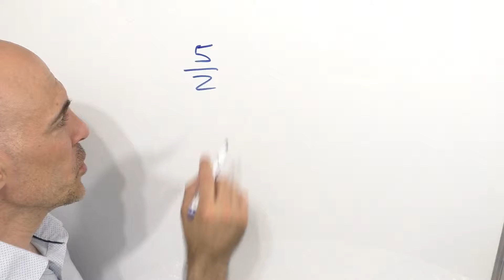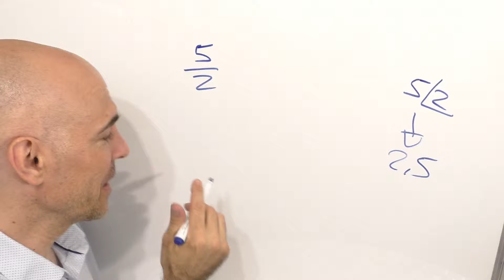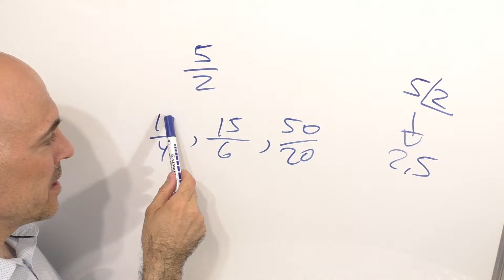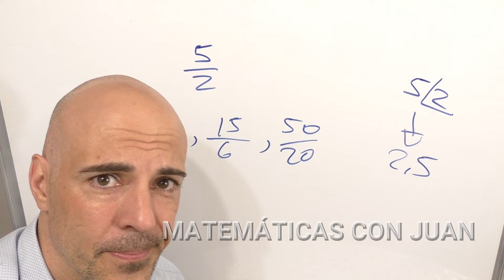QUÉ SON LAS FRACCIONES EQUIVALENTES Y CÓMO SE OBTIENEN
Qué son las fracciones equivalentes y cómo se obtienen. Ese es el objeto de este vídeo.

Dada una fracción cualquiera, siempre tiene asociada a ella nada más y nada menos que infinitas fracciones equivalentes.

Este concepto es fundamental para poder operar convenientemente con sumas y restas de fracciones y por supuesto operar con fracciones algebraicas, resolver ecuaciones...
Si quieres saber qué son las fracciones equivalentes de una vez por todas, este es tu vídeo.

Por cierto, un concepto relacionado con este es el de fracción irreducible.